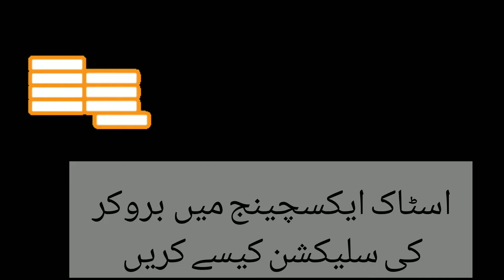selection of brokerage house Pakistan Stock exchange..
how you can select Pakistan Stock exchange members for trading of share of listed  companies
MORE VEDIO LINK ON PAKISTAN STOCK EXCHANGE